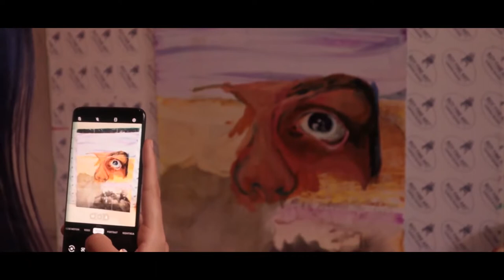MediocreAtBest by Shiuli Jamuar feat. uhhyousee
"Mediocre At Best" is a self portrait series painted by uhhyousee. @shiulijamuar attempts to capture the process and journey of an awkward artist through the course of this series.